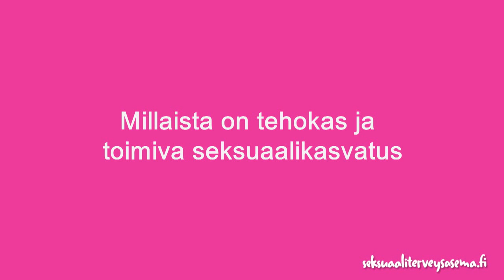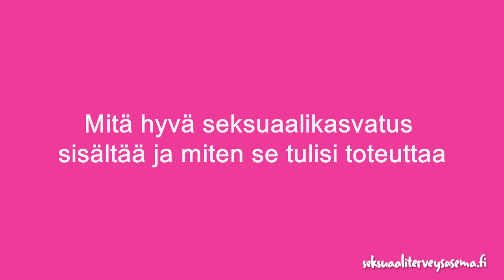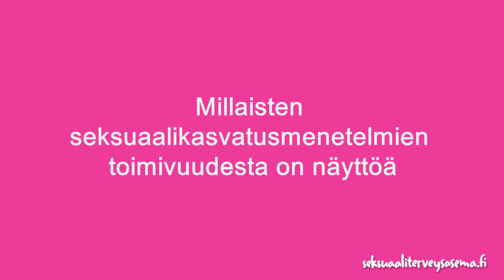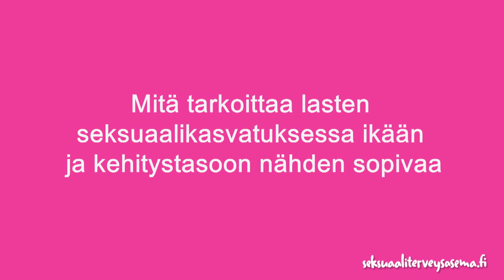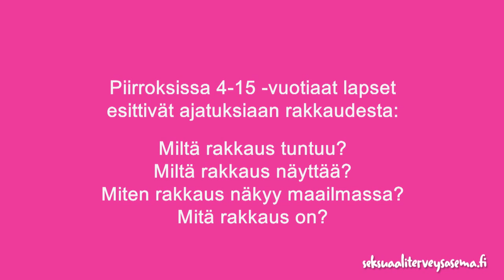Lasten ja nuorten seksuaalikasvatus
Videolla avataan näkökulmia lasten ja nuorten seksuaalikasvatukseen.

Asiantuntijat: terveystieteiden tohtori Pia Suvivuo (Turun AMK) & seksuaalipedagogi Katriina Bildjuschkin (Turun terveyden edistämisen yksikkö)
Toteutus: Suomen VirtuaaliAMK, MediaStage, Ayvot-hanke 2013